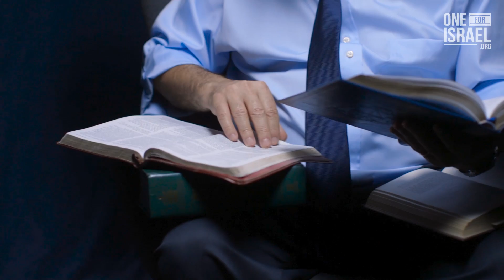Don't bet your life on a false prophet!!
As a Jew, Mr. Gabizon struggled between Judaism and Christianity, until he took it to his rabbi only to realize the most shocking truth!!!